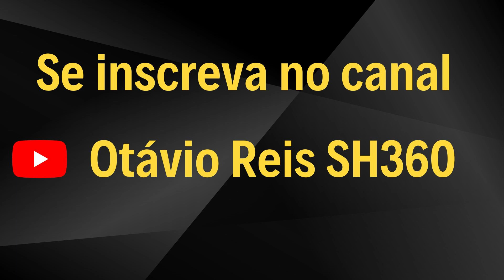PC#483 Externo é o Reflexo do Interno